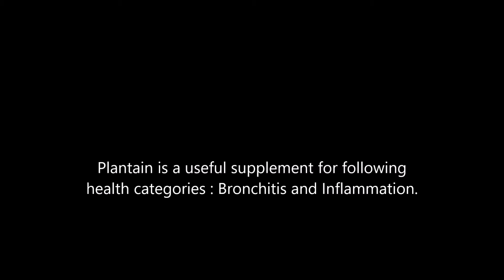Plantain health benefits